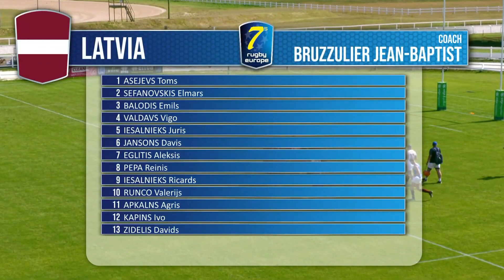2023-07-08 - Rugby - Men 7s - Ukraine vs. Bulgaria